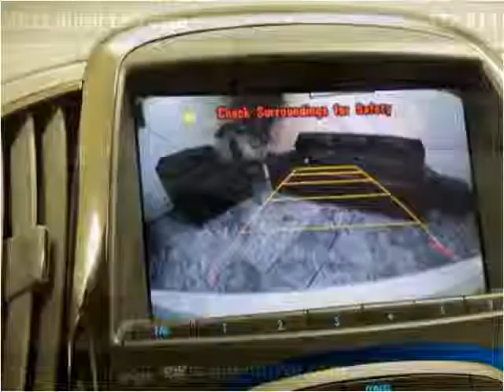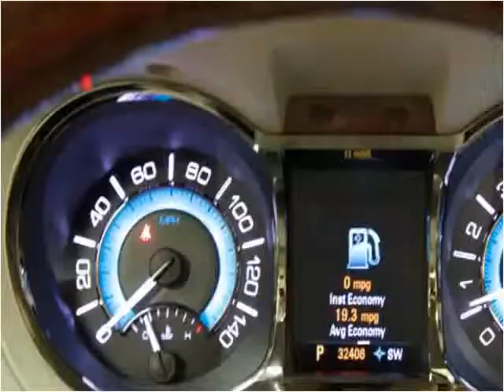2012 Buick LaCrosse Used Cars Fishers IN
This 2012 Buick LaCrosse is available from Ride N Drive.